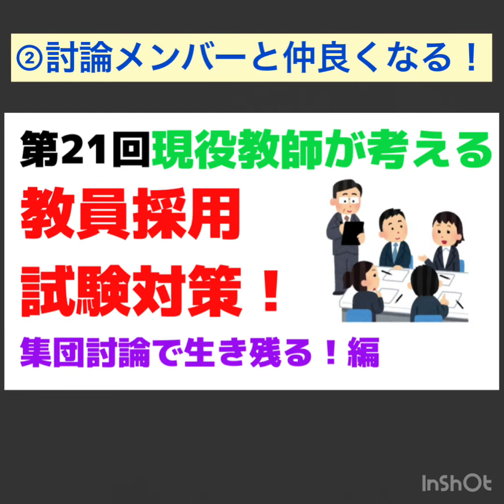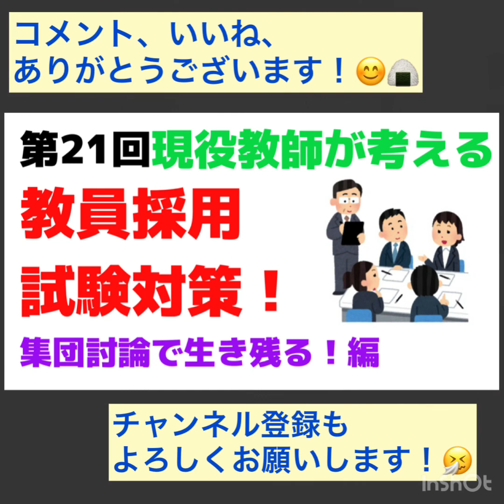第21回 教員採用試験対策⑤！ 現役教師ならこう考える！〜集団討論 生き残り法！〜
【教員採用試験 第5弾！】
「集団討論 生き残り法」です！
模擬授業、集団討論は、
準備しにくく、受験者の生の人柄を見てくるので、
難しいですよね。。
経験も踏まえながら3つのポイント伝えてます！

教採受けられる大学生、講師の方々、
二次試験頑張ってください！！

【教員採用試験対策シリーズ】
場面指導が中心です。
教員採用試験対策④！

教員採用試験対策③！

教員採用試験対策②！

教員試験対策講座①！

〇再生数の多い回
教師の時短テクニック前編！
こちら、再生回数いまだに伸びてます！